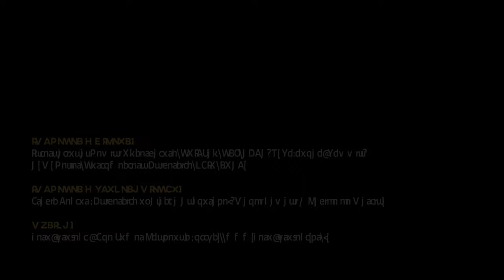CosmoView Episodio 14: Desentrañando los misterios de una antigua explosión estelar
Un equipo internacional de astrónomos descubrió que la nova CK Vulpeculae, vista por primera vez como una estrella brillante en 1670, está aproximadamente cinco veces más lejos de lo que se pensaba anteriormente, gracias a observaciones realizadas con el instrumento GNIRS en el telescopio de Gemini Norte, en Hawai’i. Esto significa que la explosión de CK Vulpeculae de 1670 fue mucho más energética de lo que se estimaba, situándola en una clase de objeto misterioso demasiado brillante para ser considerado como una explosión de nova, pero no lo suficiente como para ser una supernova.

Crédito:
Imágenes y Videos: International Gemini Observatory/NOIRLab/NSF/AURA, K. Pu'uohau-Pummill,A. M. Geller/Northwestern University/CTIO/SOAR.
Imágenes y procesamiento: Travis Rector (University of Alaska Anchorage), Jen Miller (Gemini Observatory/NSF's NOIRLab), Mahdi Zamani & Davide de Martin.